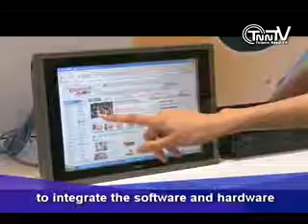TnnTV World News_Taipei_WiMAX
The opening ceremony of the "WiMAX Expo, Taipei" was held on June 3, at Taipei Show Hall 2. It was the precious moment to have President Ma attend the ceremony and give a speech. It shows the government's determination to promote and support WiMAX.